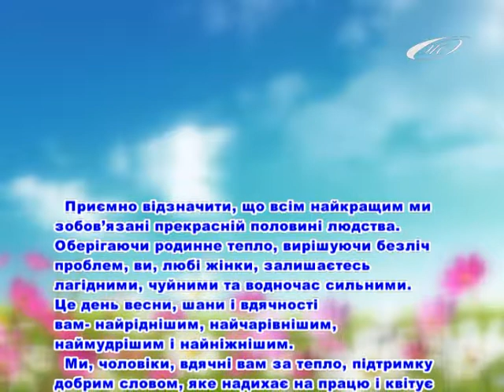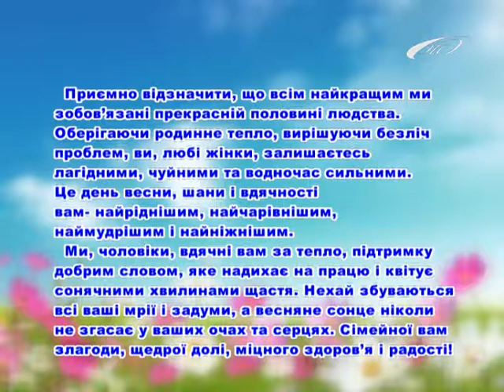ФГ "Шевченко", с.Подібна